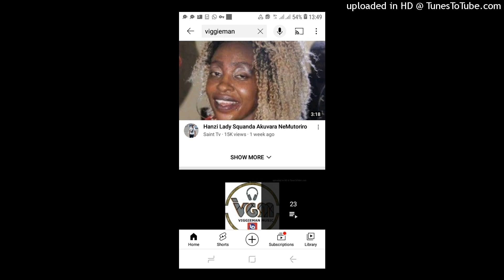-Viggieman-Mbanje Dzangu(Produced by K.G & Viggie 0773856770_0773847438)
Hanzi ndiani atora mbanje dzangu kkkk hey paivhimiwa mnhu apa listen